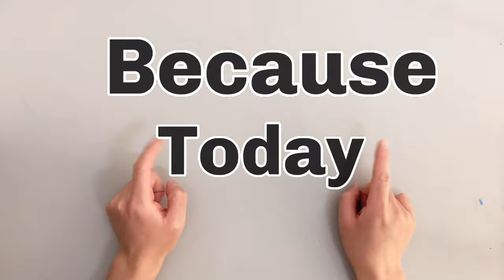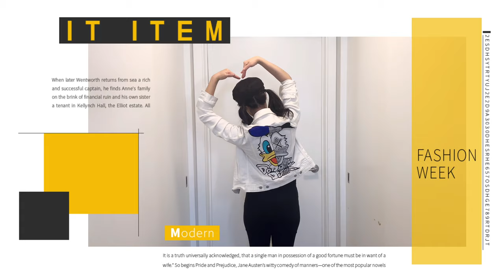DIY Custom Jacket Using ACRYLIC/fabric paint/How to Paint Disney Donald Duck on Clothes 2020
Links to the tools I used:
Fabric paint
Transfer Paper
ARTEZA Fabric Markers
Acrylic Paint Marker Black and White
Artist Paint Brush Set
My favorite Paint Brushes Set （The paint brushes for acrylic painting set you need is included in the package. You can get 15 pcs paintbrushes of different sizes. The acrylic paint brush set also contains two paint trays, a zippered storage bag, a sponge, a multi-function cleaning cup, a cleaning brush and a palette knife, totaling 22 pieces.

hello,hello!hello!welcome to June art diy paint.and I am so happy because today I am gona DIY my old Jacket,I thought for a long time, what should I paint? Flowers? Pikachu? Bugs Bunny ？ finally, I decided to paint Disney Donald Duck!It's a great way to create unique one-of-a-kind clothing that is the perfect design for you. All you need is fabric paint and an idea.

I use transfer paper, fabric markers, and fabric painting to complete this DIY.Watch how to paint from start to finish on clothes 👼,step by step,You can paint it yourself!

❖  Hello everyone, this is a DIY painting youtuber, June. I love to use acrylic DIY painting on canvas, stones, clothes, and various surfaces that can be used for painting. Love you all LOTS! ♡ ^_^ Xx
❖大家好，我是JUNE。 我喜欢在画布，石头，衣服和各种可用于绘画的表面上使用丙烯DIY绘画。 我会记录DIY绘画的整个过程，希望你们和我一起享受整个绘制过程，希望你们喜欢我的绘制。 爱你们哦！